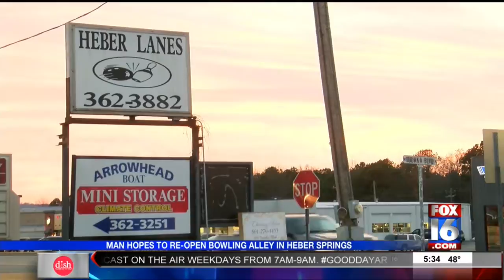Man Hopes to Re Open Bowling Alley in Heber Springs